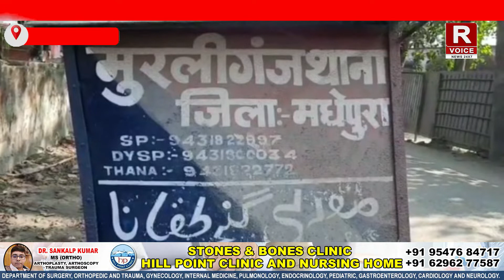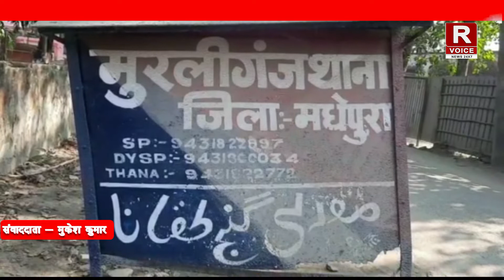दो देशी कट्टा व जिंदा कारतूस के साथ तीन अपराधी गिरफ्तार..